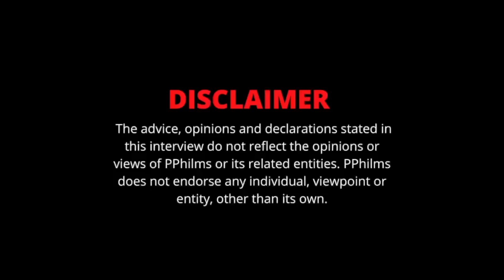Crooklyn Speaks On Will Smith & Chris Rock At The Oscars 2022 | Was Will Smith Wrong ? (Part 1)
In this clip, Crooklyn gives his opinion on what took place between Will Smith & Chris Rock at the 2022 Oscars.